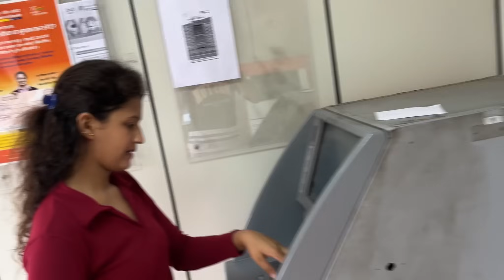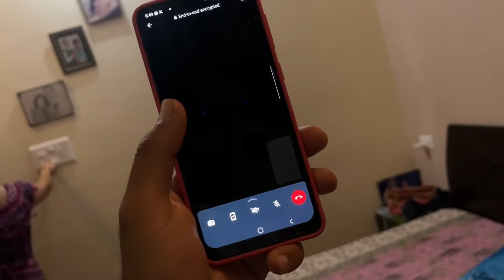Lavi Ko Chulbul Ne Kaat Diya 😱 Sab Darr Gaye